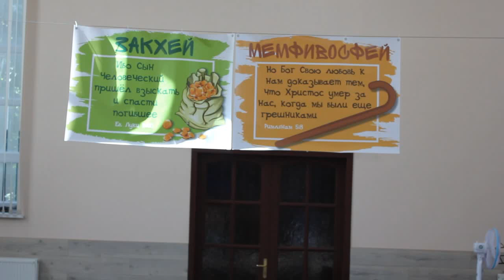ЛВШ 2020 День 2